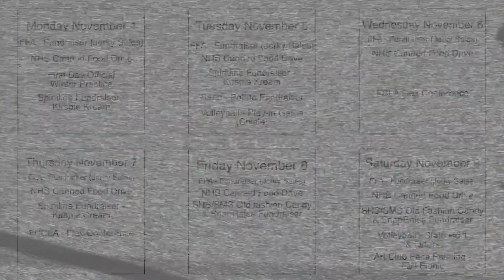SBNN Daily Show Monday 11.4.24